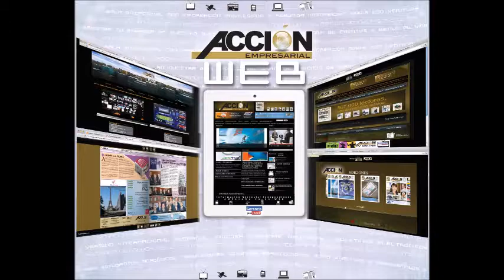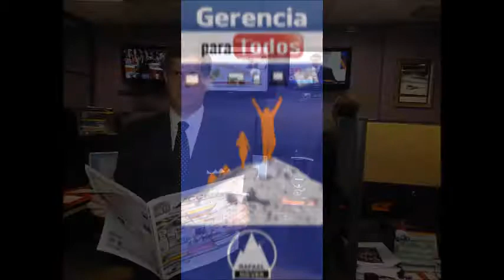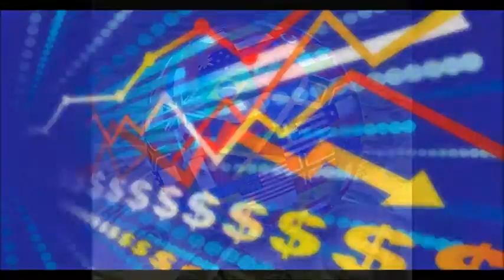GERENCIA 360 SABADO 110317_P2_CRISTIN COSTA_GPT